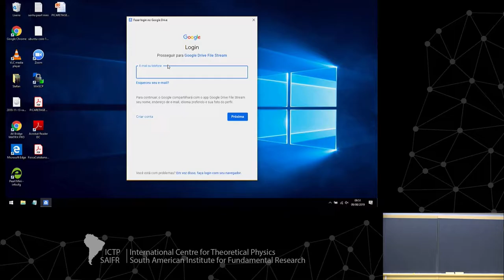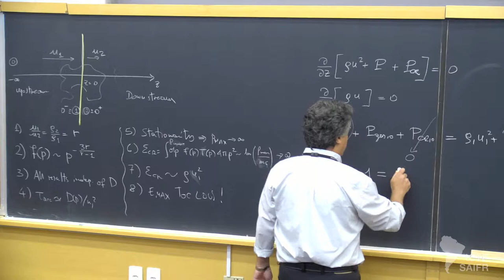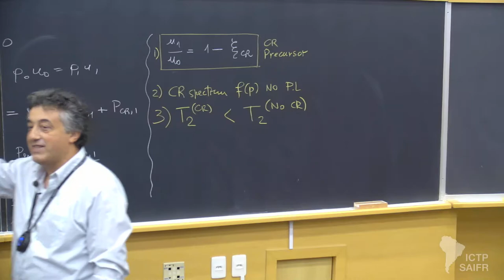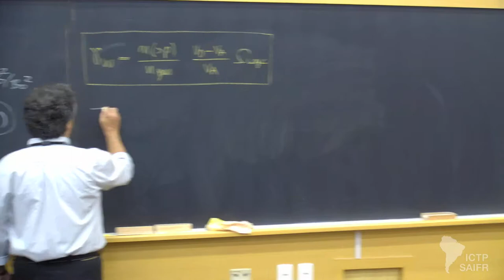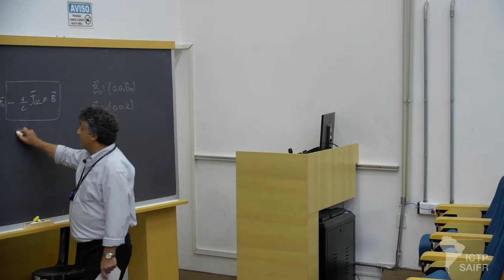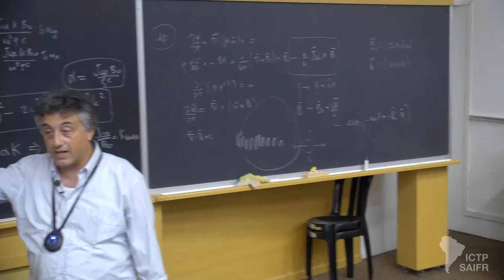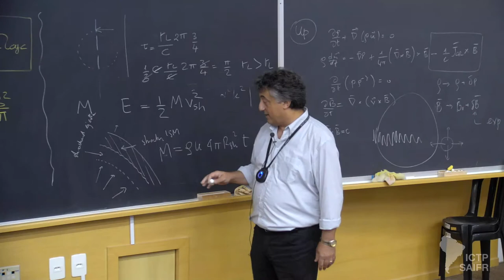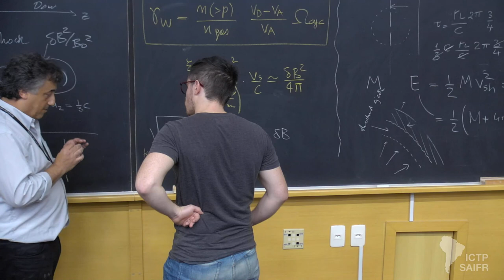Acceleration mechanisms (5 of 5)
School on High Energy Astrophysics

Speakers:

- Pasquale Blasi (GSSI, L’Aquila, Italy)